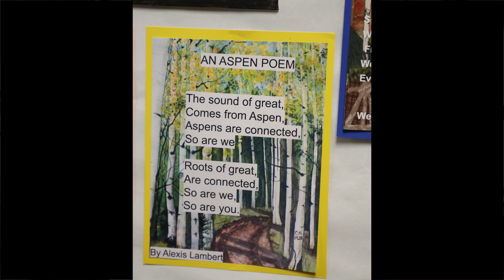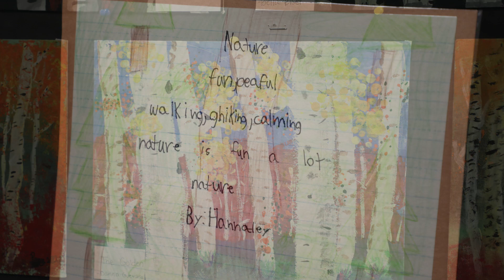Whitney Nature Walk with Artist Bobby Gaytan, April 26, 2022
Thanks to artist Bobby Gaytan, Whitney Elementary School students are inspired to do their best each and every day.  Over the last few months, Mr. Gaytan has worked evenings and weekends to design and create a work of art that will stand the test of time. Watch the following video to learn more.